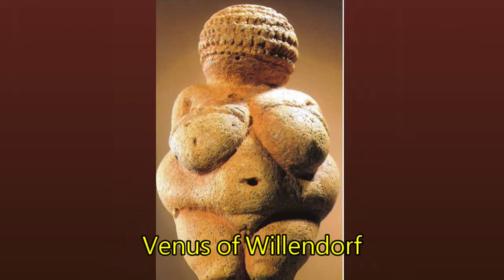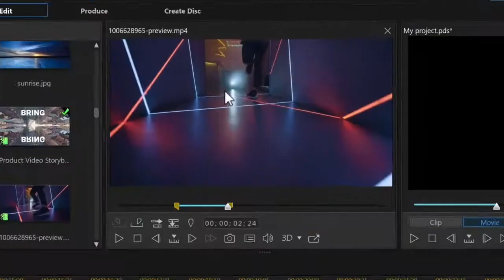土耳其 : 拜託！我們不是在介紹春藥！好嗎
This program is provided by our guest speaker 張老師. Information and opinions expressed in 海天遊蹤 videos are those of the author and not the opinions of ABAF.
「海天遊蹤」免責聲明
本節目由基金會特約張老師主講，視頻中表達的信息和觀點僅代表作者個人觀點，不代表ABAF的立場。海天遊蹤相關旅遊團不隸屬於ABAF也未經ABAF背書。

主講/攝影:張榜奎
影片剪接:  薛雰雰
影片製作:  李顯立

張老師海天遊蹤土耳其篇
43.  拜託！我們不是在介紹春藥！好嗎

今天我們來到的地方是，阿芙蘿迪西亞斯Aphrodisias，我介紹了半天，結果有位先生大概沒聽到我前面的介紹，半途就插了進來，問我是不是在研究春藥！哇哈！這個誤會可大了，我們今天研究的是Aphrodisias！是一位女神，以及一個崇拜她的古老希臘城市好嗎，拜託！拜託！千千萬萬不要搞錯了！

土耳其 土耳其旅遊 張榜奎 power director Aphrodisias aphrodisiac Aphrodisia Aphrodite 春藥的英文是甚麼?

贊助ABAF請利用以下PayPal連結,    [一天一杯飲料錢, 支持北一女向前]